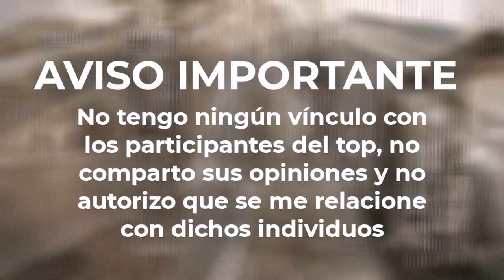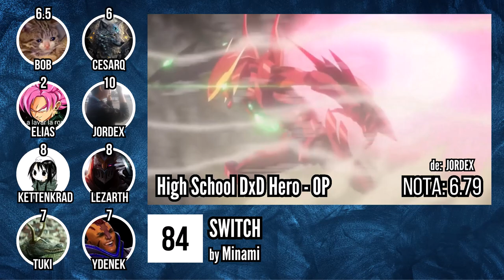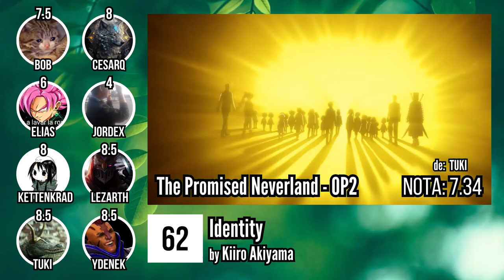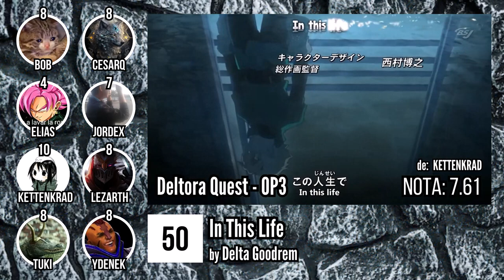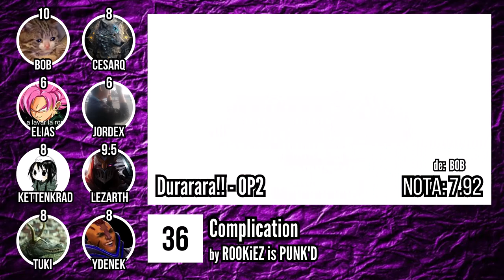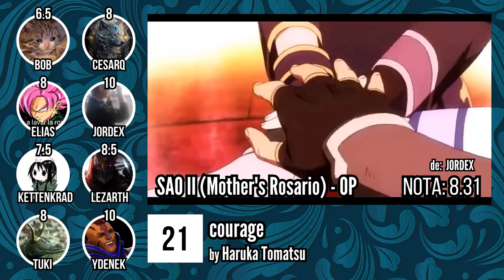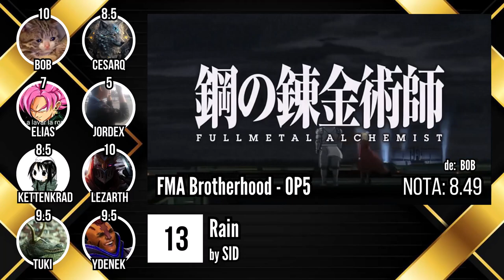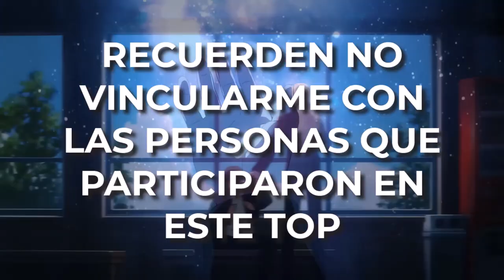Top 100 Openings Anime - Party ranking by TeamLUC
Top de 100 Openings Anime
🛑🛑No autorizo que se me vincule con ninguno de los participantes de este top🚫🚫
- Se colaron en el top un ending y un OST xd
- Se utilizaron varios métodos de desempate los cuales los participantes aprobaron por unanimidad
- El puesto 53 es uno OP2, no un OP1, perdón :(
wasaa